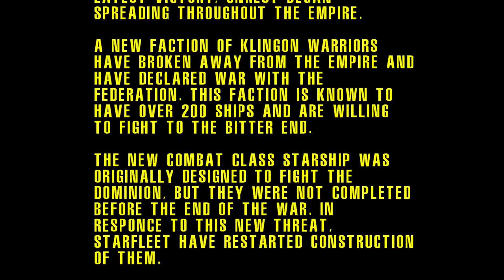Assaulted Empire | Demo | Star Trek Single Player Game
Assaulted Empire Demo

STORY:
After the war with the dominion ended, a long awaited peace was felt throughout the Alpha Quadrant. Though the Klingon Empire rejoiced at their latest victory, unrest began spreading throughout the empire.
A new faction of Klingon warriors have broken away from the empire and have declared war with the federation. This faction is known to have over 200 ships and are willing to fight to the bitter end.
The new Combat Class starship was originally designed to fight the Dominion, but they were not completed before the end of the war. In response to this new threat, Starfleet have restarted construction of them.
You are Lt. O'Brien, Chief Security Officer aboard the Combat Class, U.S.S. Atlantic NCC 83256, which has just arrived at the Klingon Outpost Plah'Mak!